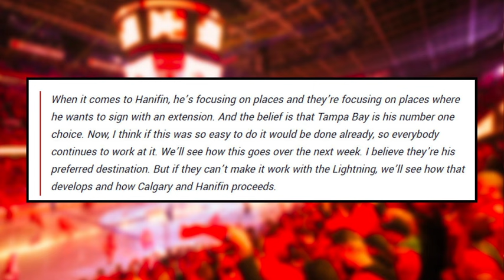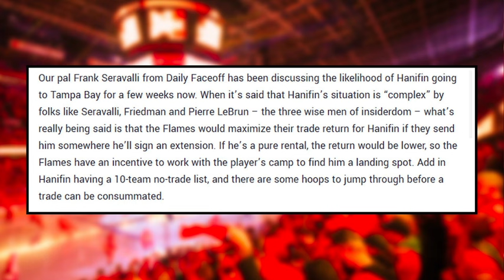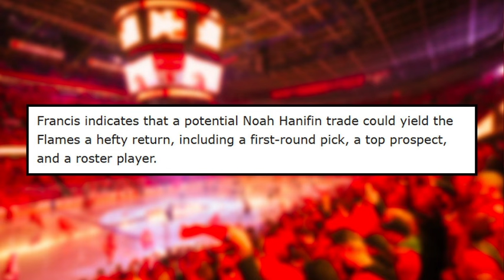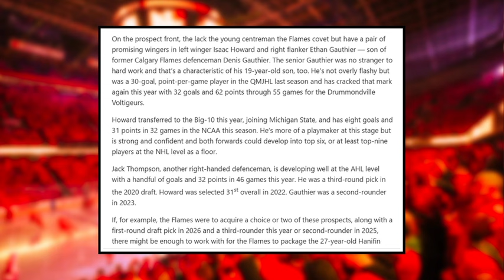SHOCKING Hanifin Update... - Lightning now "TOP DESTINATION" | Flames News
Defenceman Noah Hanifin is one of the biggest target chips on the market. The Flames star reveals where he would like to end up according to multiple insiders. Tampa Bay is believed to be the number one destination on Hanifin's list. Can a deal be consummated? and what kind of return can Calgary get. John Easthope breaks it all down.